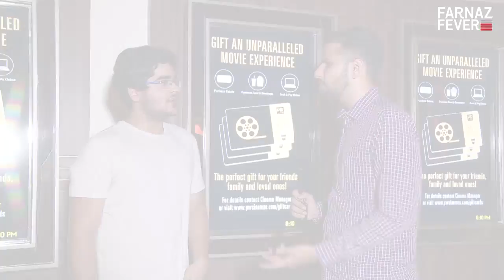Movie Buffs' React To The Upcoming Movie 'THE CIRCLE'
How excited are you to watch Tom Hanks and Emma Watson in TheCircle?
In cinemas this Friday.